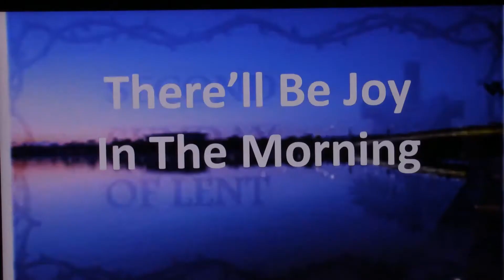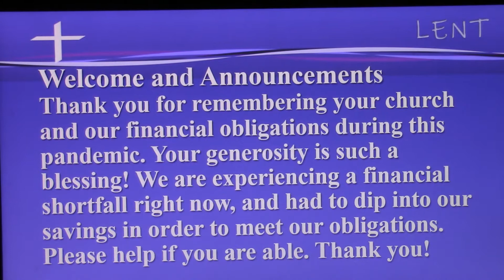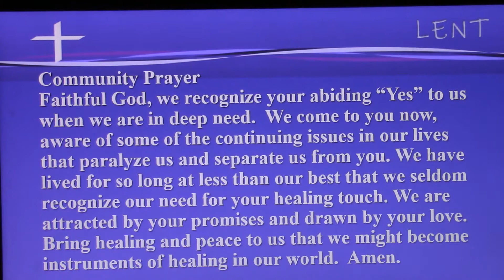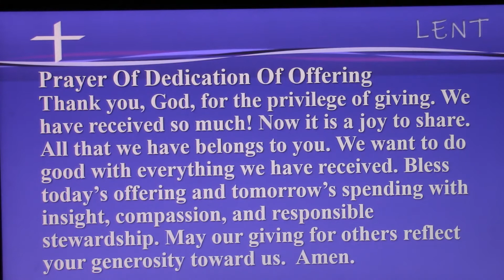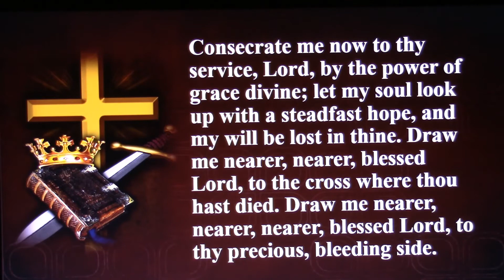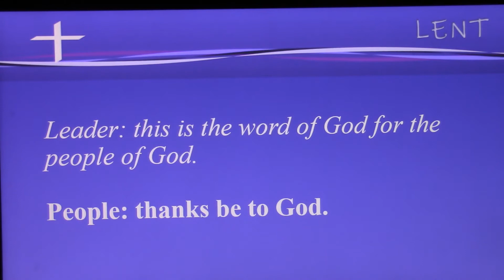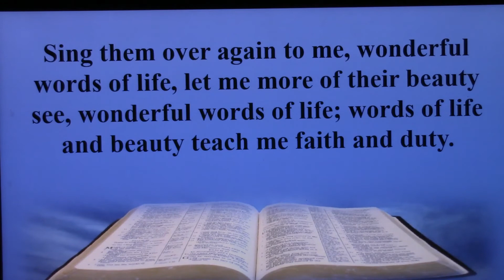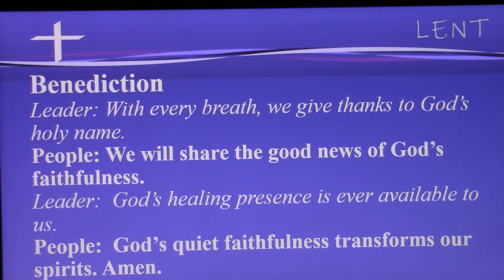February 28, 2021 Worship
Worship service for February 28, 2021